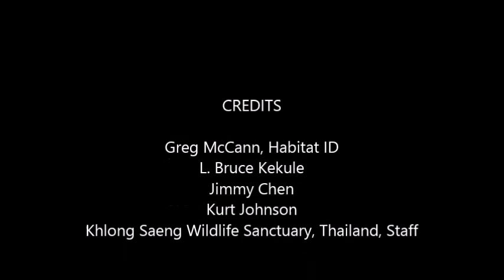Elephant Sabatoge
An elephant in Khlong Saeng Wildlife Sanctuary in Southern Thailand messes with our camera while carefully staying out of sight, then expertly places a leaf over the camera which remains there for many days, effectively blocking the lens. When the leaf is safely in its place the other elephants come out in from of the camera trap. Brilliant!